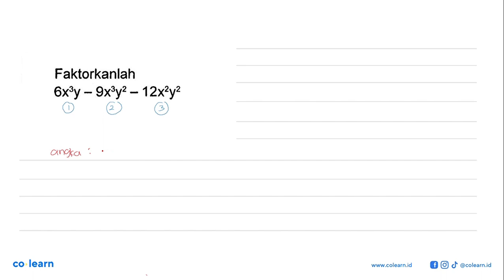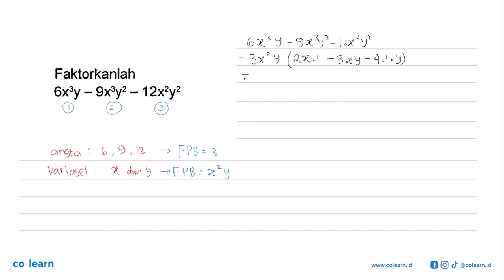Faktorkanlah 6xy 9x?y2 12x2y2 ~ T=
00:00 : Bedah Soal
01:00 : Konsep, rumus dan pengertian Faktorisasi Bentuk Aljabar
01:18 : Langkah penyelesaian soal
01:34 : Jawaban akhir
02:04 : Penutup